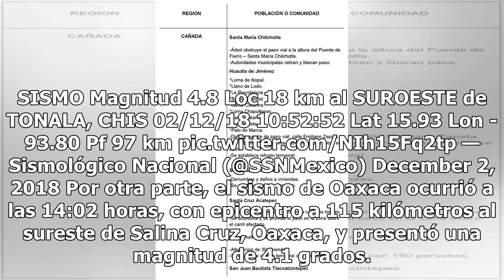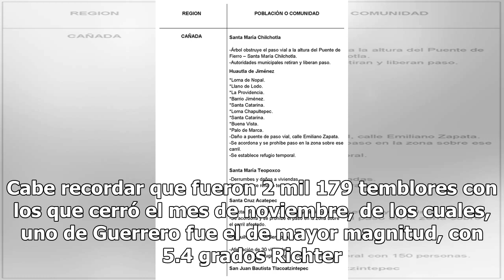Dos sismos sacuden Oaxaca y Chiapas; en Tuxtla fallan alarmas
El día de hoy estuvo marcado por un par de sismos considerables en Chiapas y Oaxaca; dos de los estados más activos sísmicamente del país. Según el Servicio Sismológico Nacional (SSN), uno de los temblores tuvo una magnitud de 4.8 grados Richter con epicentro a 18 kilómetros de Tonalá, Chiapas, a la...